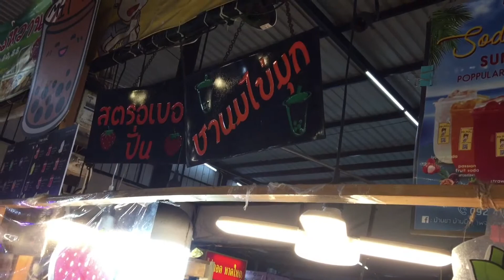Fresh Fruits Juice /Fresh & Healthy Fruits Juice Slushie Fruits Slushy| Food Indy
Price: THB 50(USD1.67)
Location :Nonthaburi Thailand